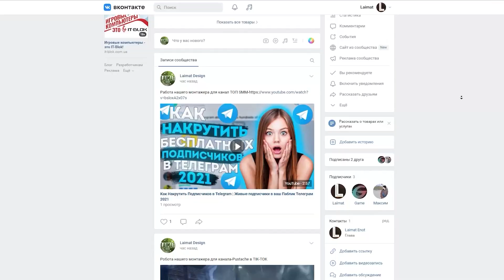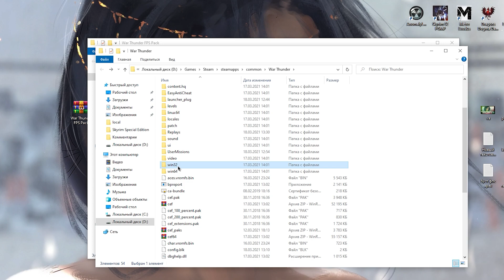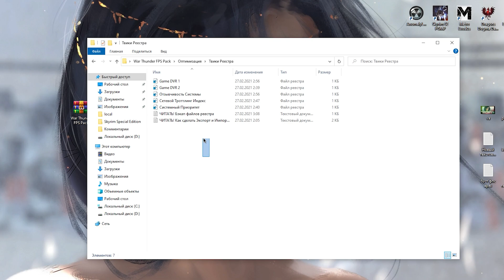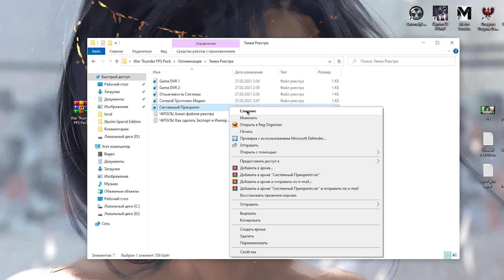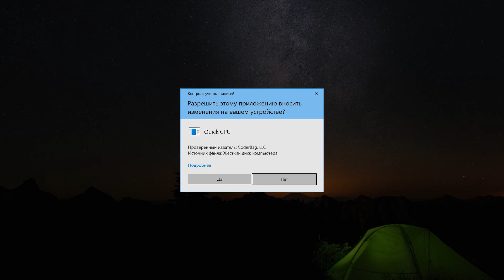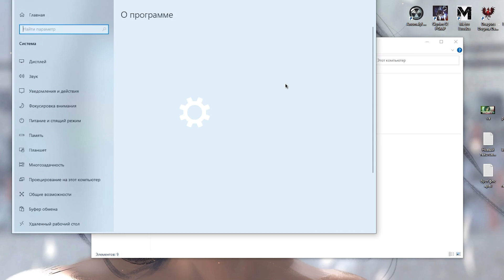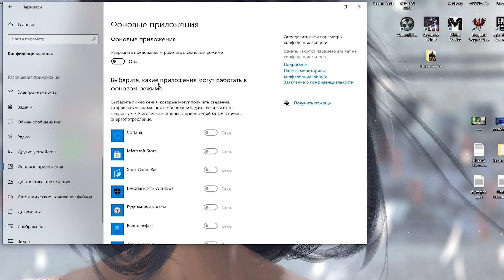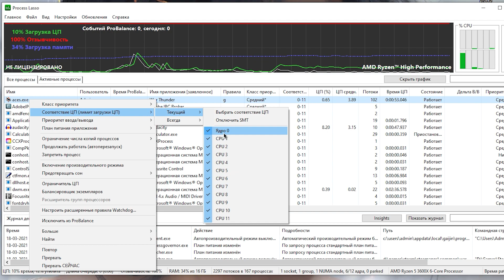🎮War Thunder: МАКСИМАЛЬНАЯ ОПТИМИЗАЦИЯ и ПОВЫШЕНИЕ FPS НА СЛАБОМ ПК / ЛУЧШИЕ НАСТРОЙКИ Вар Тандер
Руководство по повышению фпс в War Thunder / Вар Тандер на слабом пк, повышение fps, исправление задержки, лучшие настройки по повышению фпс в 2021 году ✔️

В этом видео вы узнаете как максимально оптимизировать
war thunder для слабых пк в 2021 году, избавиться от лагов, фризов и задержки, а так же лучшие настройки вар тандер.

[Если не качается, то копируем ссылку вручную и вставляем в браузере]

Содержание видео:
0:00 - Вступление
0:41 - Установка конфига
6:20 - Оптимизация и Настройка Windows
9:55 - Настройка графики

⚫Если остались вопросы, пишите в комментариях, на все отвечу!)